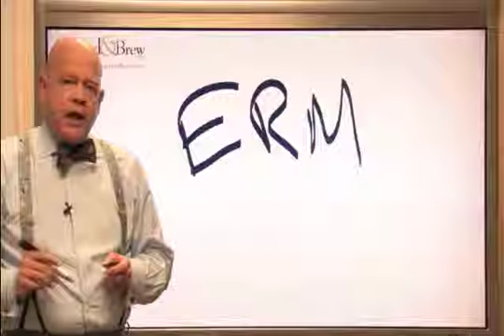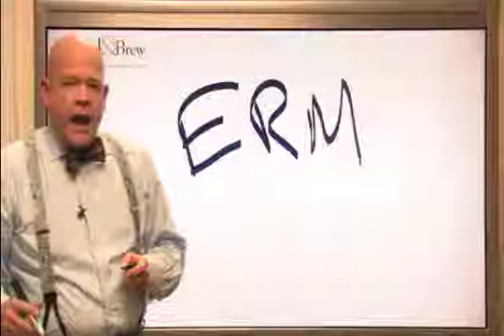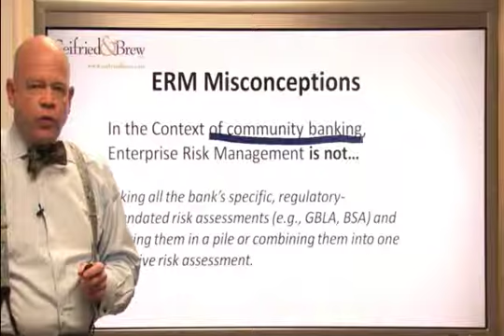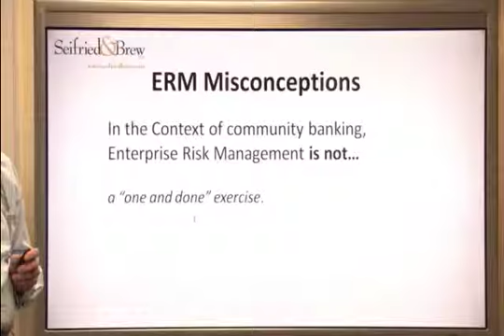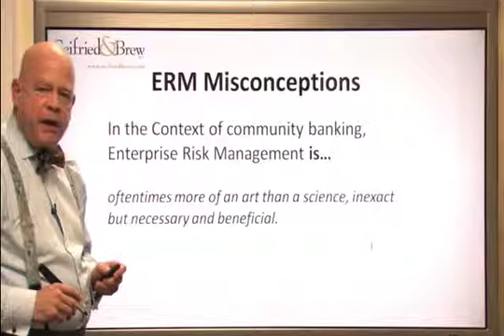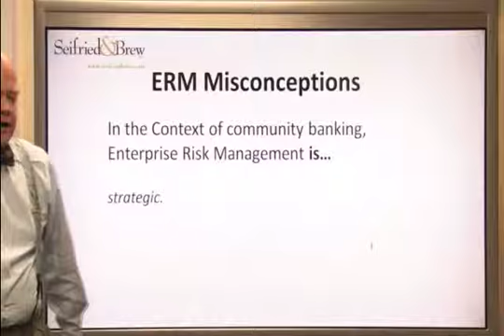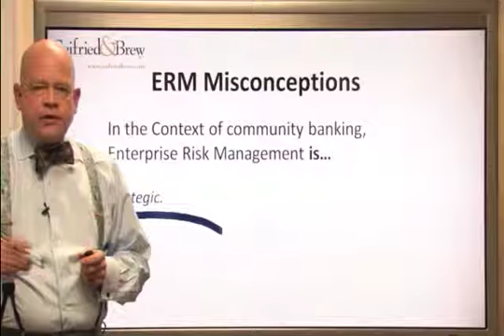What Keeps us Up at Night - Risk (ERM Series - Part 2)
In Part 2 of our series on Enterprise Risk Management, Jay shares key considerations regarding what Enterprise Risk Management is and is not.